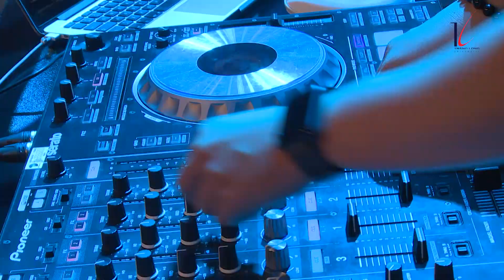NHẢY: MASHUP K-POP - THE HEAT | THANG LONG MINI SHOW 2017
NHẢY: MASHUP K-POP - THE HEAT

Chương trình THANG LONG MINI SHOW 2017 với 8 tiết mục được dàn dựng công phu, hoành tráng với phần trình diễn của sinh viên Khoa Âm nhạc Ứng dụng, CLB Muzik trường Đại học Thăng Long và nhóm nhảy The Heat đã tạo được ấn tượng rất lớn với các bạn học sinh THPT và sinh viên trong trường.